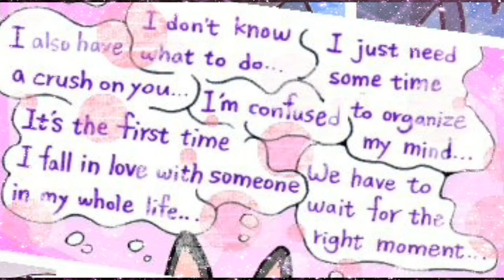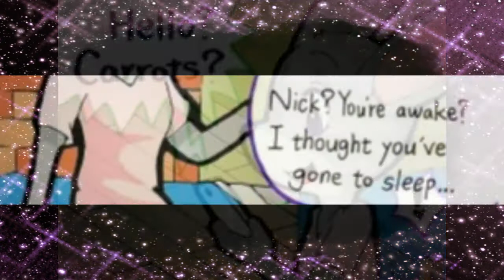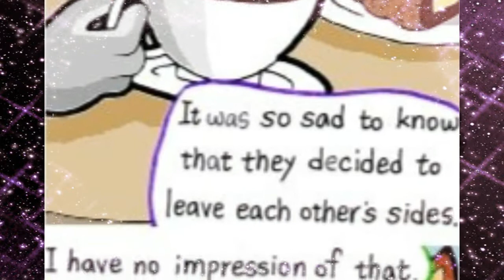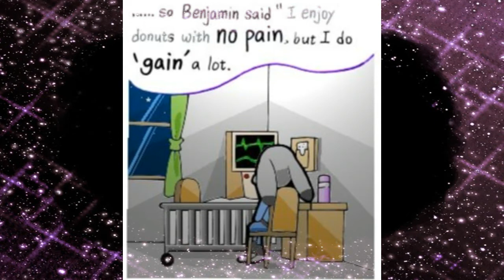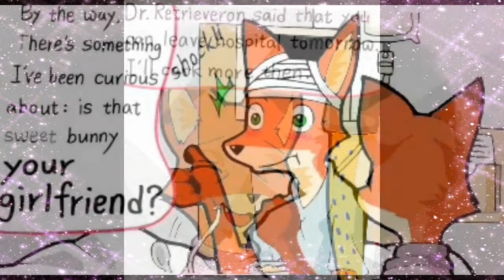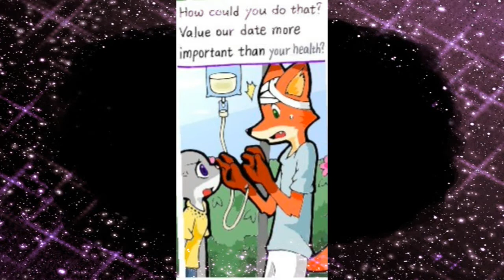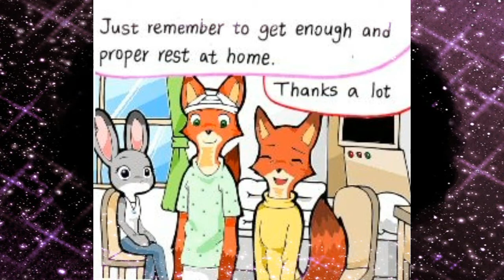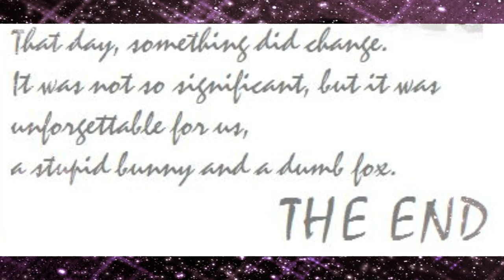Zootopia Confession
Comic - Confession Zootopia
Song - Memmingen
Artist - Blackmore's Night
Album - Shadow Of The Moon
Song - The Fortune Of Edward Kenway
Artist - Brian Tyler
Album - Assassin's Creed IV
Song - Billy Ruskin
Artist - Ed Sheeran
Album - Ed Sheeran
Song - Inna feat Bob Taylor - Deja Vu (uk radio edit)
Artist - Inna
Album - Inna Feat Bob Taylor - Deja Vu (Incl Play And Win Remixes) [Promo]
Song - Part of Me (Instrumental)
Artist - Katy Perry
Album - Part of Me (Remix) - EP
Song - Unconditionally
Artist - Katy Perry
Album - PRISM (Deluxe)
Song - Hold Me
Artist - Nightcore
Song - Près De Toi (Suddenly)
Artist - Nightcore
Song - Together Forever
Album - Together Forever: The Best of Rick Astley Disc 1